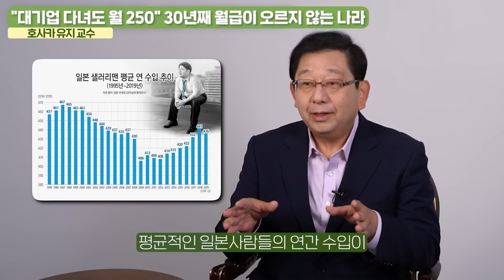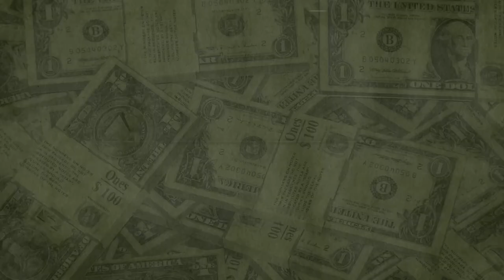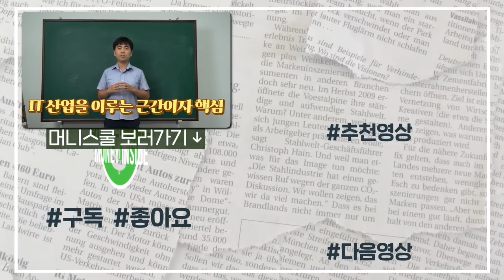거짓말 아니고 진짜 망한 일본 한국은 절대 일본 안따라간다 호사카유지 교수 풀버전